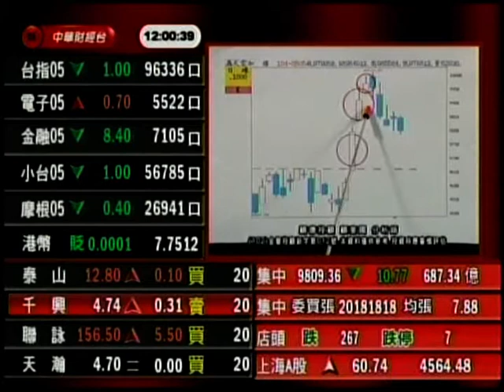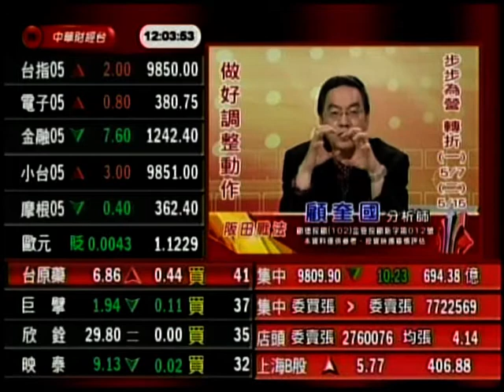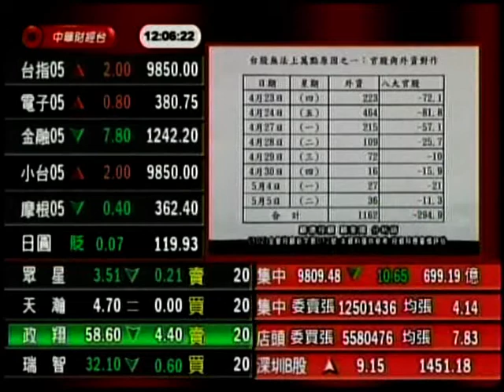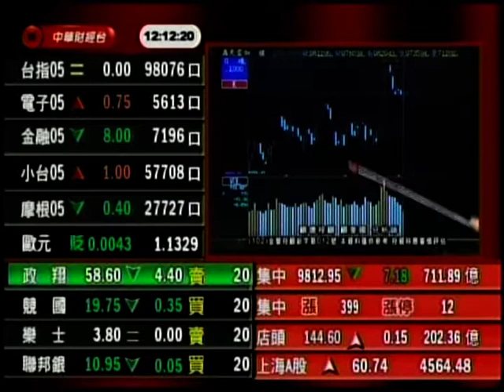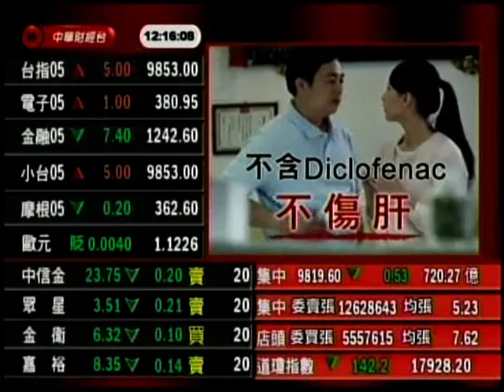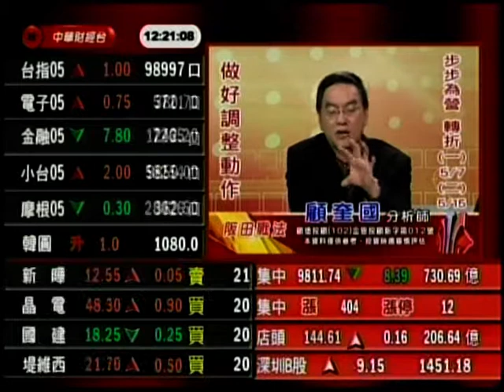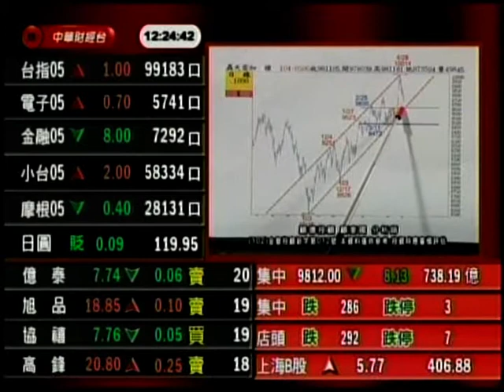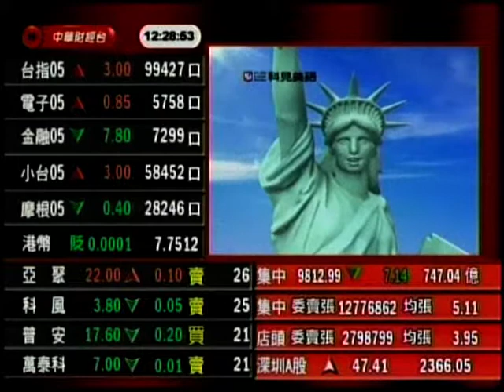CSTV(阪田戰法) 顧奎國 分析師 2015-05-06